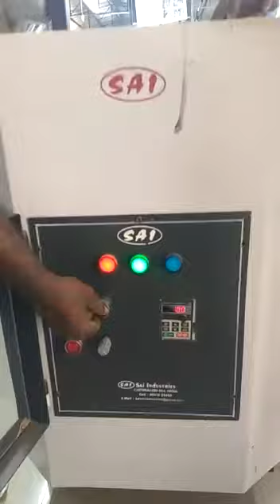Automatic belt conveyor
SAI INDUSTRIES,

Mfrs and exporters of shoe machines and conveyor

NO.19, MANIKGHAM NAIKAR STREET,

Chromepet

OUR GST No.33ABIFS0723M1Z4

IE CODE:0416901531